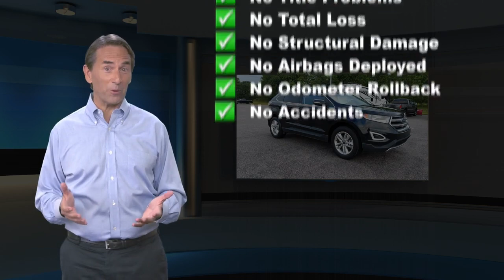Used 2016 Ford Edge SEL, York, PA 214019A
2016 Ford Edge SEL 67970 miles.ENGINE: 3.5L TI-VCT V6 Axle Ratio: 3.16, GVWR: 5,540 lbs, 18 Gal. Fuel Tank, 4-Wheel Disc Brakes w/4-Wheel ABS, Front Vented Discs, Brake Assist, Hill Hold Control and Electric Parking Brake, 2 LCD Monitors In The Front, 60-40 Folding Split-Bench Front Facing Manual Reclining Fold Forward Seatback Cloth Rear Seat, Dual Zone Front Automatic Air Conditioning, Interior Trim -inc: Metal-Look Instrument Panel Insert, Metal-Look Door Panel Insert, Metal-Look/Piano Black Console Insert and Chrome/Metal-Look Interior Accents, 4 12V DC Power Outlets, Side Impact Beams, Dual Stage Driver And Passenger Seat-Mounted Side Airbags, Tire Specific Low Tire Pressure Warning, Dual Stage Driver And Passenger Front Airbags, Airbag Occupancy Sensor, Back-Up CameraApple Ford of York has quality pre-owned vehicles. This vehicle won't be on the lot long! This is an exceptional vehicle at an affordable price!Our team is professional, and we offer a no-pressure environment. We'd be happy to answer any questions that you may have. Come on in and take a test drive! Apple Ford of York 1801 Whiteford Rd. York PA 17402

[RLVID:6098:a338f770a3c8bb7a:98b91b7c8b33845c:1]